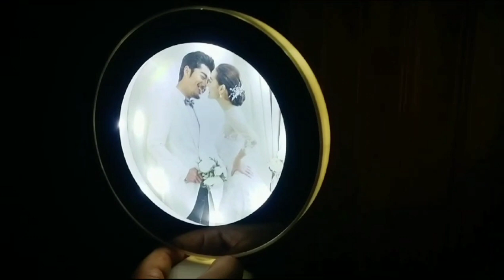Allhumdullah 5 years complete of my married life|village life | life with farwa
Yours queries :-

Village
 Village life
 Village morning
 morning Routine
morning Beautiful
 morning Village
All Village routine
family routine
 village Sham
pak village life
 village morning routine Pakistan
old village life
Indian village vlogs
 Indian village fami
 village life style in Pakistan
village food
 pakistan
 rural life
 traditional village life
nomadic life,
village woman
 woman routine life
India Pakistan
 India Pakistan Border
desert life
mud house
village morning routine
 village morning
desert woman
 kashmir
mountain
traditional food
traditional village, morning routine